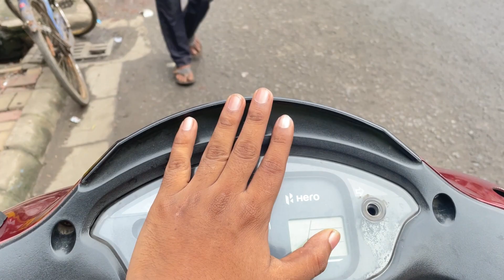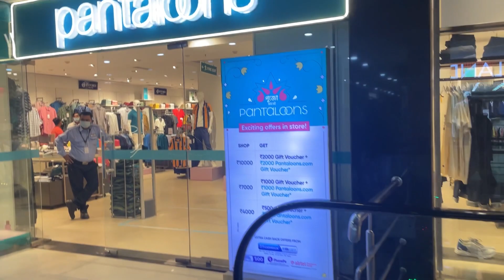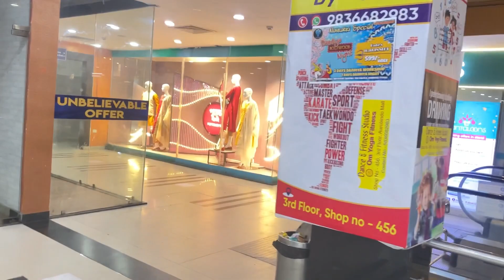Paisa bacha kr Shopping krna hai aj ghar ka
Hey guys aj Km se km kharcha krke Ghar ka shopping krne gya tha mai